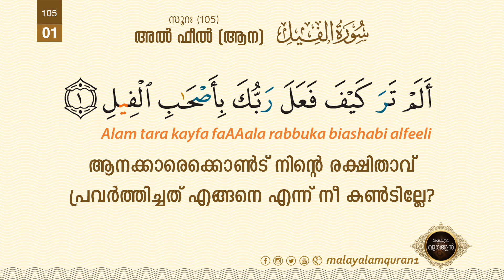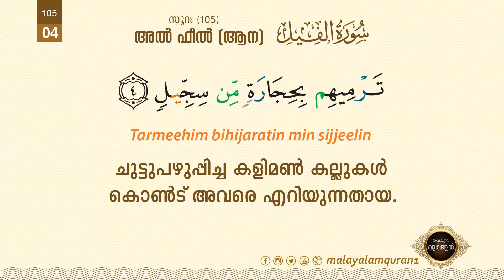105 - സൂറത്തുല്‍ ഫീല്‍ - (1080p HD) سورة الفيل – Surah alfeel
Malayalam Quran with Transilation , Tajweed & arabi- Malayalam
Surah Athakasur with Arabi malayalam

അറബിയും മലയാളവും തജ് വീദും അർത്ഥവും കൂടിച്ചേർന്ന വീഡിയോ .. ചെറിയ ചെറിയ സൂറത്തുകൾ.. പഠിക്കാൻ എളുപ്പത്തിൽ...
PLS VISIT ABOUT LINKS FOR FULL POSTS.
ഇനിമുതല്‍ നിങ്ങളുടെ വിരൽ തുമ്പില്‍. ..
മലയാളത്തിൽ രചിക്കപ്പെട്ട സമ്പൂര്‍ണ ഖുര്‍ആന്‍ വിവരണം.